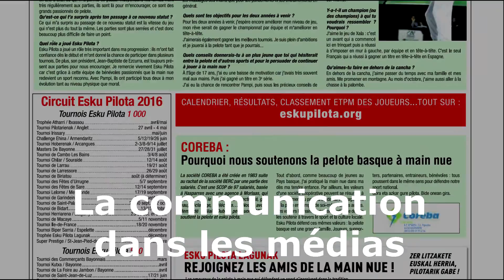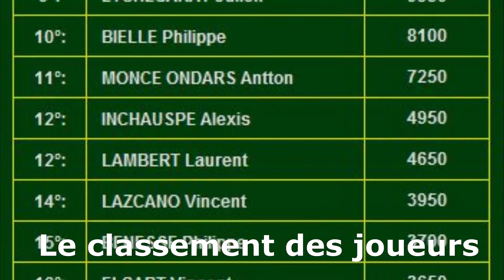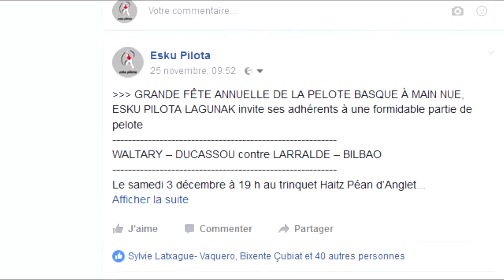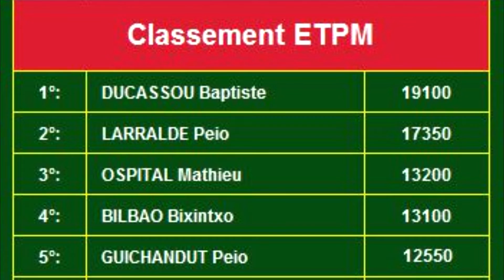Esku Pilota Lagunak : vidéo de présentation des actions de 2016